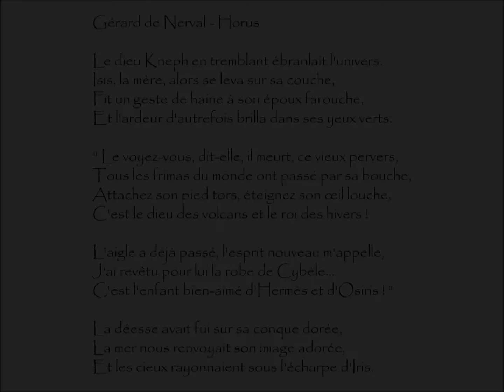Nerval (Gérard de) : HORUS - Le dieu Kneph en tremblant ébranlait l'univers.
Horus | Poème écrit par Gérard de Nerval (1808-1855)
Extrait du recueil Les Chimères